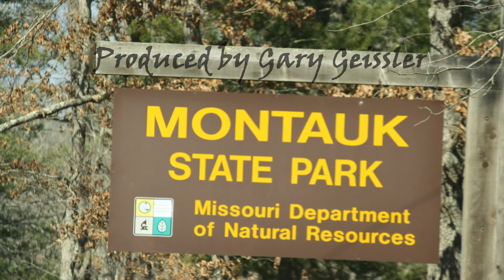Montauk Minute 2014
An awesome visit crammed into a single minute, let it take you away!